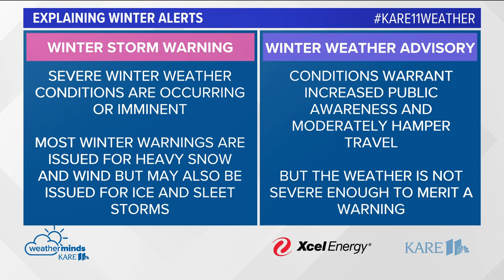youtube video #-CVh0fzyTEY